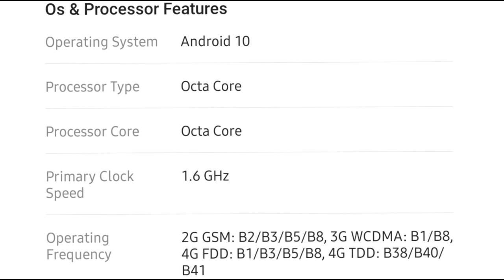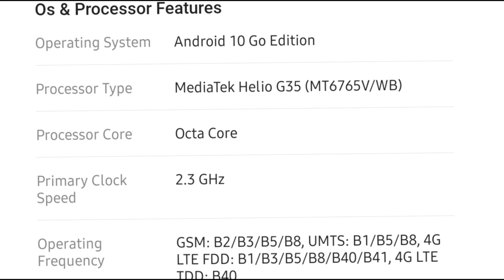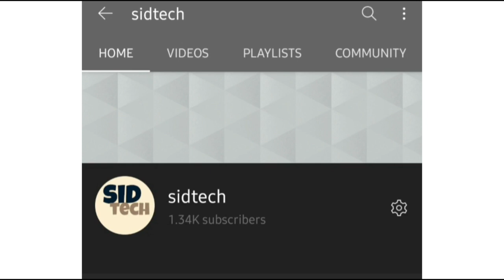gionee max pro vs micromax in 1b full comparison ,! gionee max pro ,!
in this video we compare
gionee max pro vs micromax in 1b

gionee new smartphone